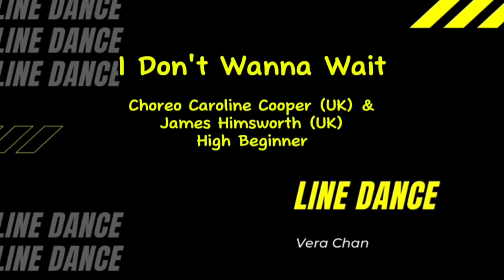I Don't Wanna Wait- Line Dance // Caroline Cooper (UK) & James Himsworth(UK)// High Beginner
32 c
4 w
no tag
no restart
music - I don't wanna wait - David Guetta & One Republic